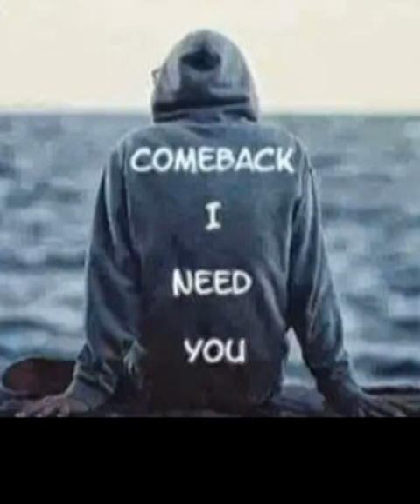【HONGGIE YOUNG】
hi